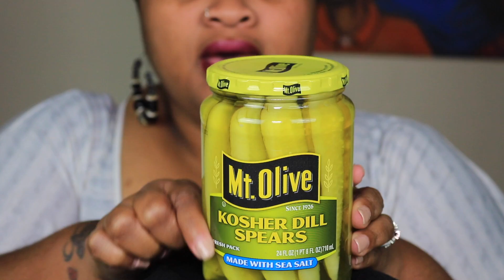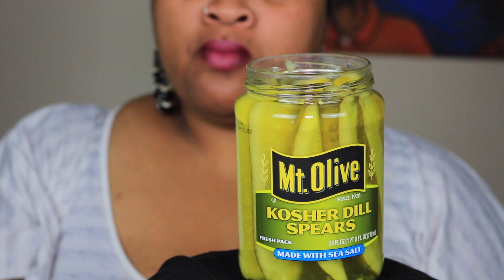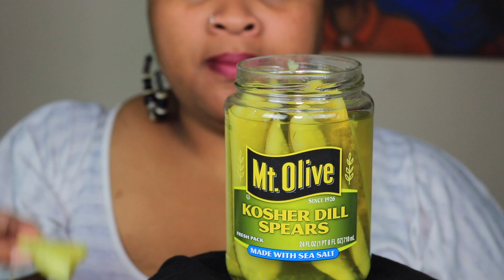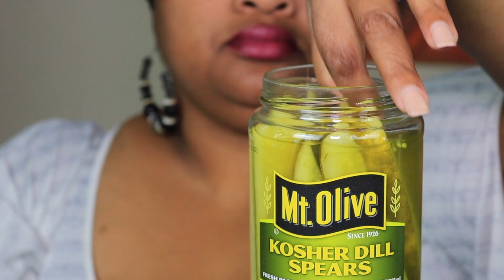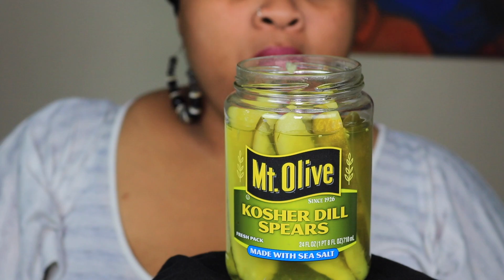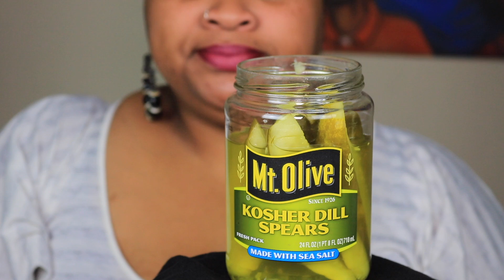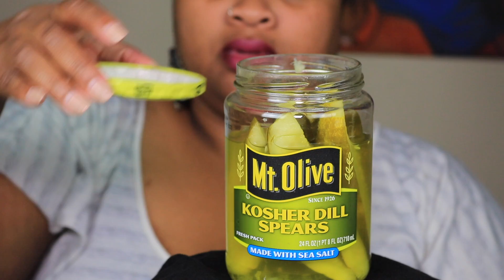Kosher Dill Pickle Spears ASMR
Need to Know Info :

WILLTLEET.V.